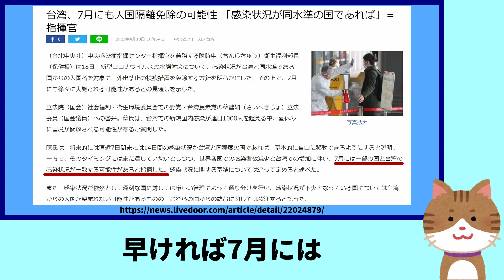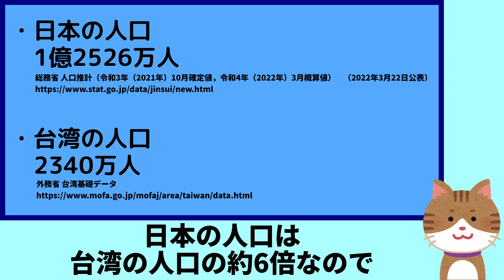【台湾】これは最速で7月に観光旅行再開って理解してよい？【ショートニュース#65】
7月にも入国隔離免除の可能性という見出しのニュースがあったのですが、
私としては観光も含めた話だと解釈しています。
この動画ではそのニュースを簡単に見ていって、
かつ現在の日本及び台湾の状況もまとめています。

台湾、7月にも入国隔離免除の可能性 「感染状況が同水準の国であれば」＝指揮官

新型コロナウイルス 日本国内の感染者数・死者数・重症者数データ｜NHK特設サイト

人口推計（令和3年（2021年）10月確定値，令和4年（2022年）3月概算値）　（2022年3月22日公表）

台湾のコロナ市中感染、月末には単日1万人突破かも